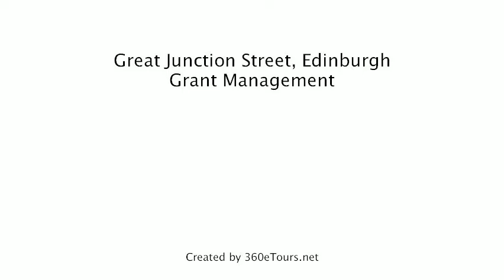Flat To Rent in Great Junction Street, Edinburgh, Grant Management, a 360eTours.net tour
SUPERB FLAT IN LEITH. POPULAR LOCATION.

Attractive 3 bedroom property located in the popular Leith Walk area. Fully furnished and equipped with all you need to set up home.

Only 10 minutes from Princes St with excellent transport links to all of Edinburgh. Wide selection of local amenities including bars, restaurants & shops.

Includes kitchen, lounge, bathroom & 3 double bedrooms. Furnished to a high standard throughout -- makes this property is a must see!
Managed by Grant Management, an ARLA registered agent with 24 hour emergency service.

Suitable for 3 individuals!